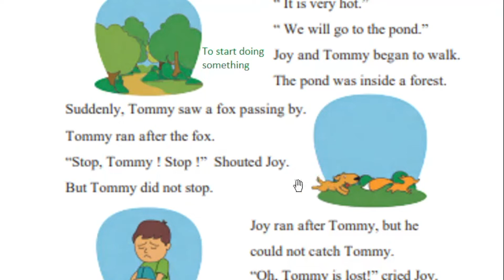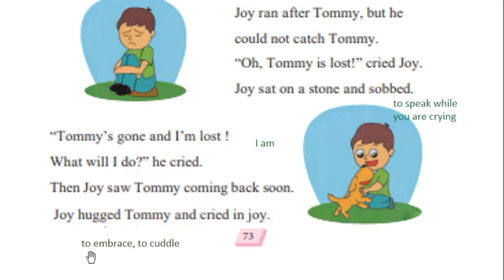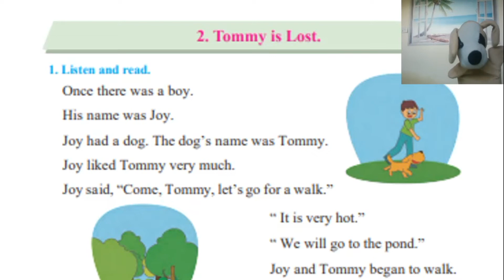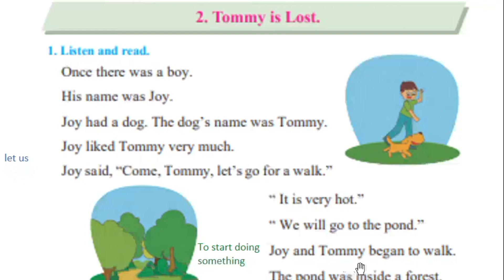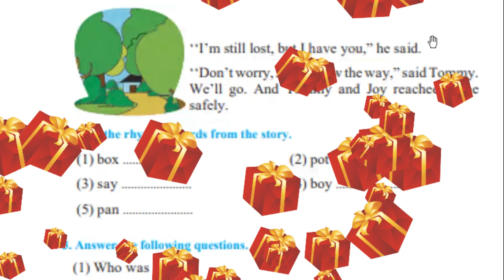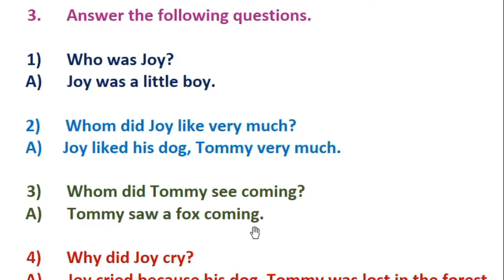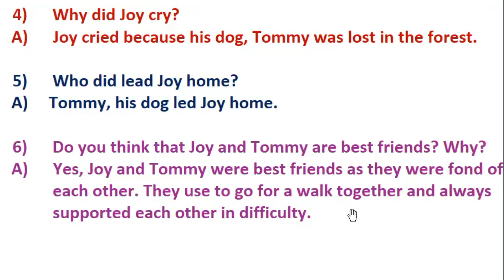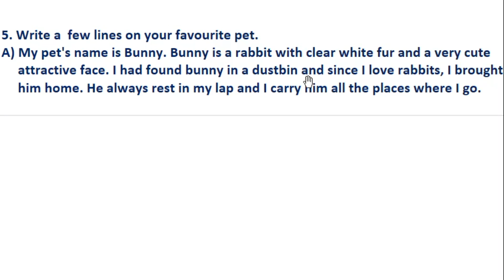1st Std. – (unit 8) 2. Tommy is lost – Explanation – Reading Practice -Q&A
This video gives an easy explanation, fun reading practice and question answers for 1st Std. Balbharati textbook’s (unit 8) Lesson - 2. Tommy is lost.